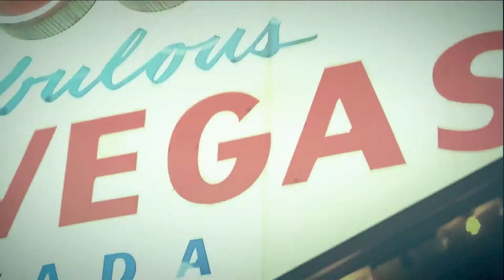Weird! True Hollywood Tales presents The Main Event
Hollywood loves boxers and has produced plenty of biopics to prove it. In this episode, we take a look at several professional fighters’ biographies whose careers were ended by controversy, scandals and in some cases death.

Biographies being presented;
Sonny Liston
Jack Johnson
Mike Tyson

Starring Lashonda Lester & Luke McClory
This month’s special guest presenter;
Chris Cubas (Comedy Central’s @Midnight)